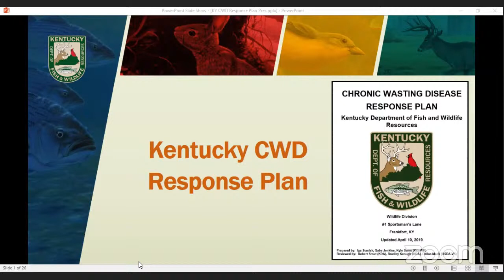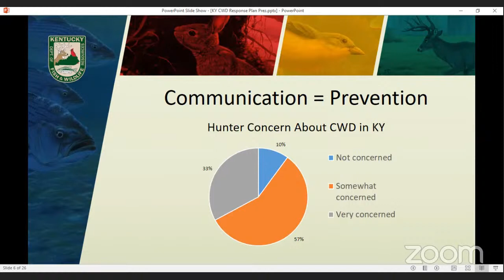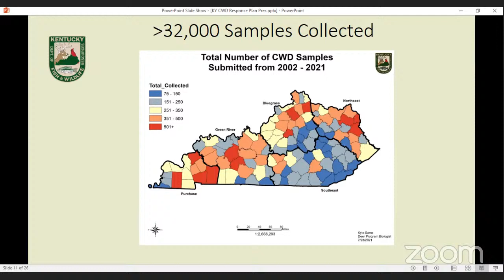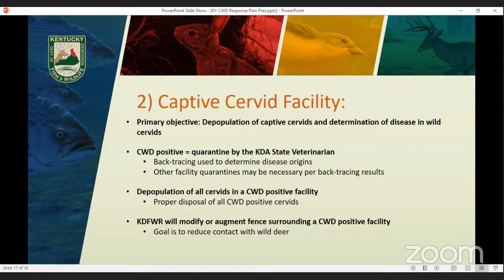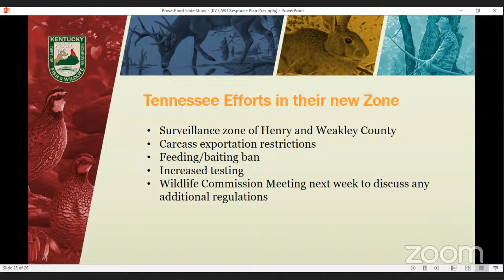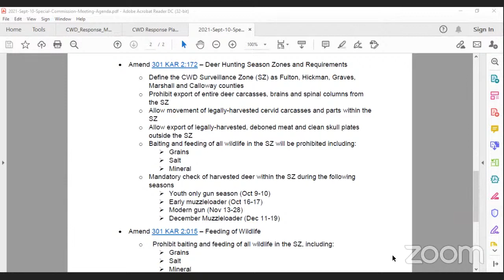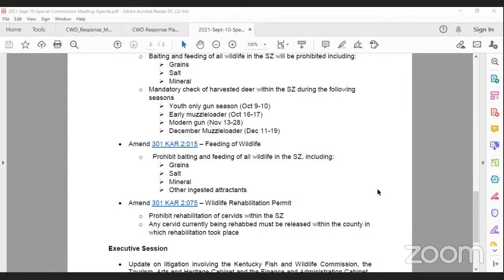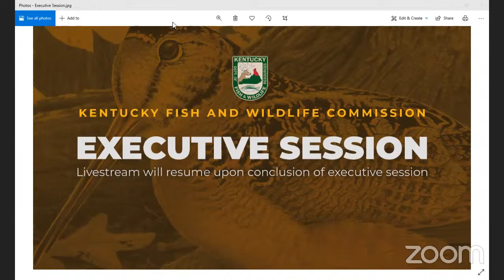KY Fish and Wildlife Commission Special Called Meeting - Sept. 10, 2021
Special called commission meeting of the KDFWR Commission.